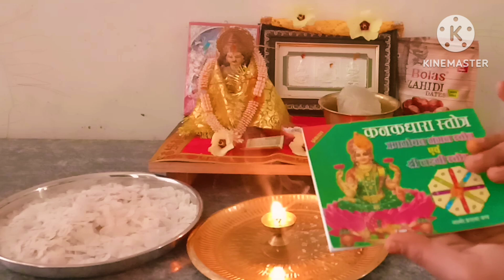धनतेरस कि सरल पूजा विधि //पूजा का और खरीदारी का शुभ मुहूर्त 2024//Danteras puja vidi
jai sai Ram baba